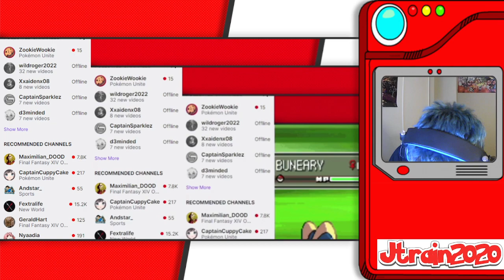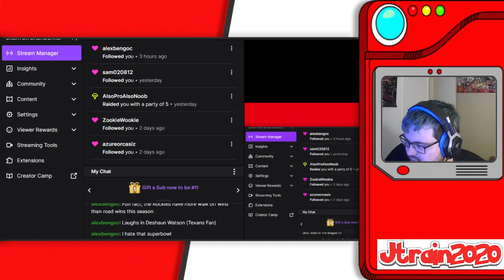the wind works plant pokemon platinum ep 8